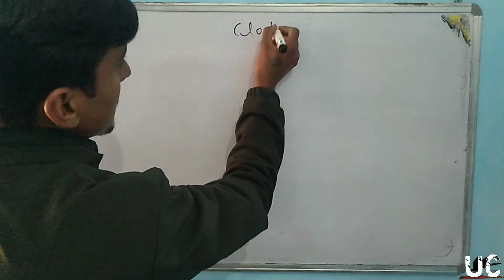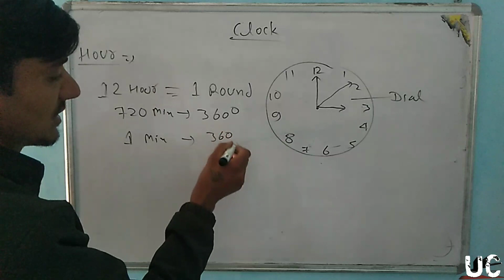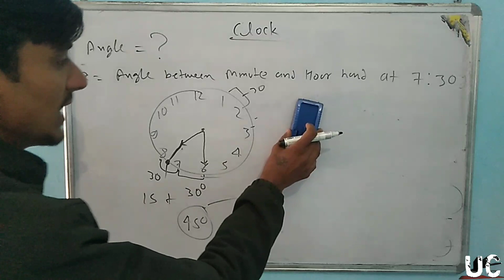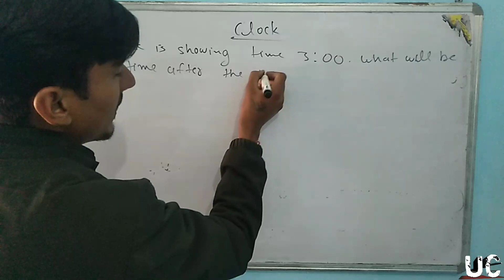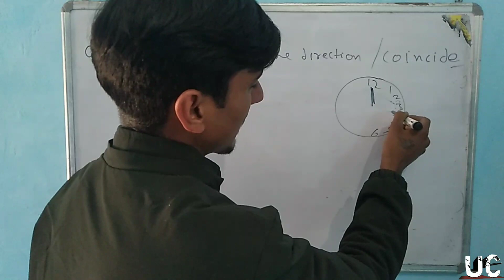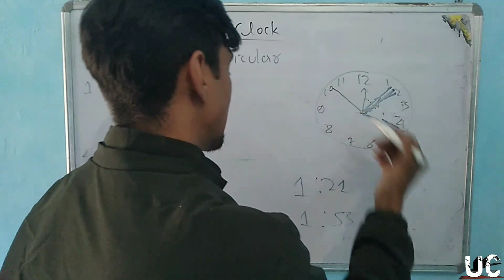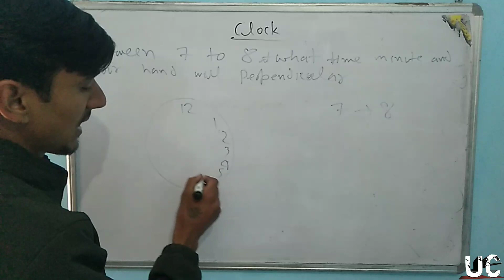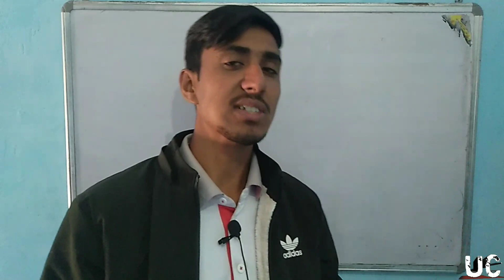Clock | Clock and Calendar | Clock for Sainik School Class 9 | Clock Untold Concepts | Rms | CHS